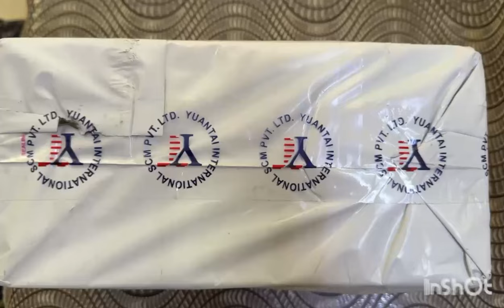OnePlus 12 Unboxing | First Glance - The Ultimate Flagship Experience 🔥🐯📲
OnePlus 12 Unboxing | First Glance - @OnePlusIndiamobile @OnePlusTech

Specifications :-

12GB, 256GB

Pro-Level Hasselblad Camera System: Primary 50MP Sony's LYT-808 with OIS - 64 MP 3X Periscope Telephoto for studio-level portraits - 48 MP Ultra-wide 114° Fov

Elite, Long-lasting Performance - Qualcomm Snapdragon 8 Gen 3 Mobile Platform - Software-assisted platform for Optimization - Keep apps active for up to 72 hours without reloading - Up to 3 hours of heavy gaming

Pristine 2K Display with Aqua Touch: - 2K 120 Hz ProXDR Display with advanced LTPO for brighter, more vibrant visuals - Eye Care certified by TÜV Rheinland - Aqua Touch helps you stay swiping, even with wet hands

Operating System: OxygenOS based on Android 14

Ultra fast charging, unwired: - Amp up your power with the 5400 mAh battery, wired 100W SUPERVOOC - Ultra-fast 50W wireless charging - 19 hours of YouTube playback